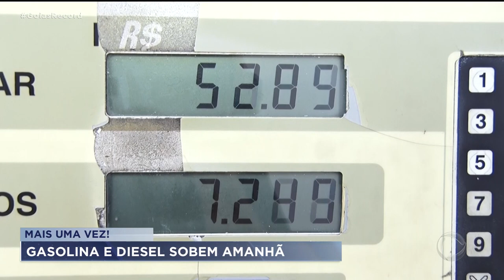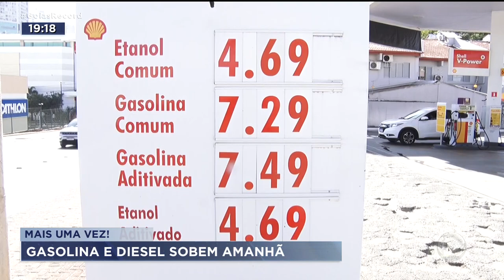MAIS UMA VEZ! GASOLINA E DIESEL SOBEM AMANHÃ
E PODE PREPARAR O BOLSO QUE AMAMHÃ TEM MAIS AUMENTO NO PREÇO DOS COMBUSTÍVEIS. NEM OS POSTOS ESPERAVAM O AUMENTO. NA VERDADE OS DONOS ESPERAVAM UMA REDUÇÃO. MAS, NA PRÁTICA, A GASOLINA DEVE SUBIR 5 POR CENTO E O DIESEL, 14 POR CENTO. E PRO ETANOL SUBIR TAMBÉM, É SÓ UMA QUESTÃO DE TEMPO.